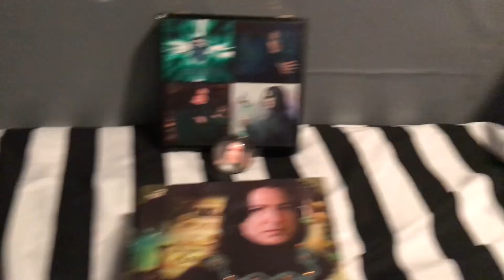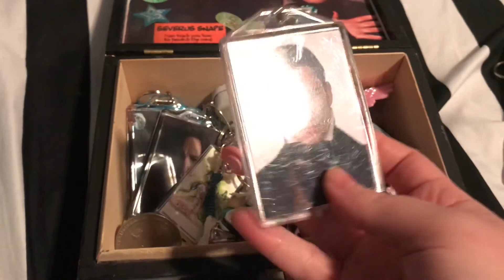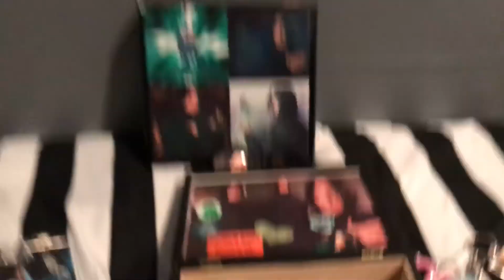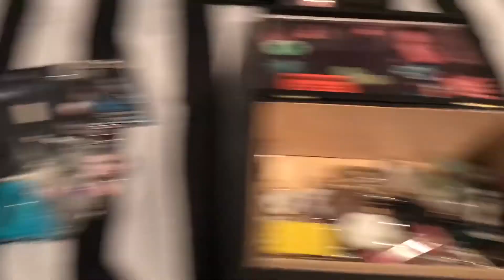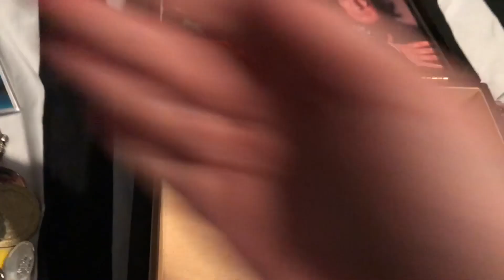What’s in my Severus Snape box?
Just showing you guys what in my Severus Snape box and I also declutter some things not much.